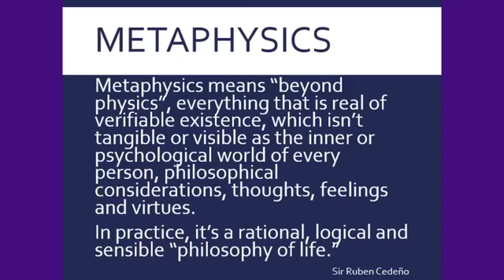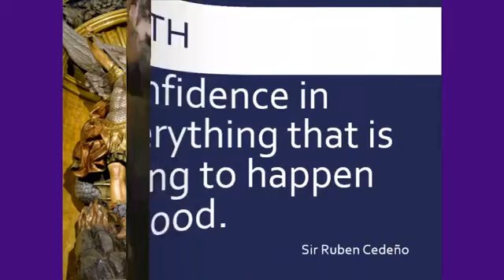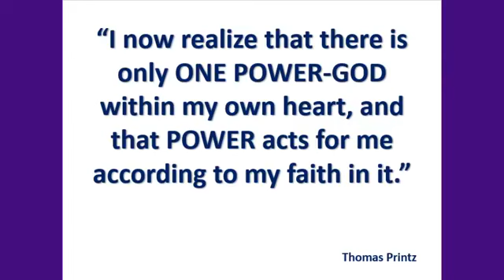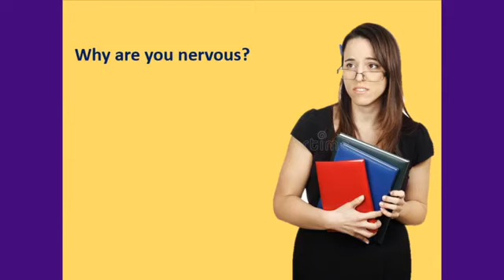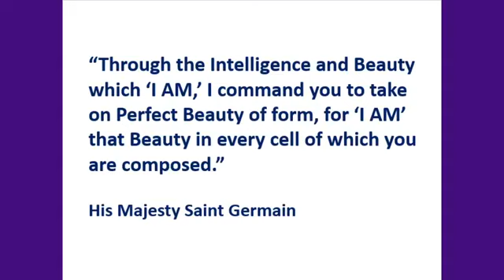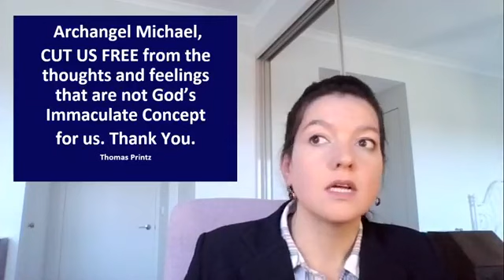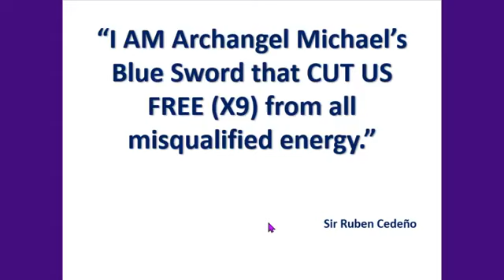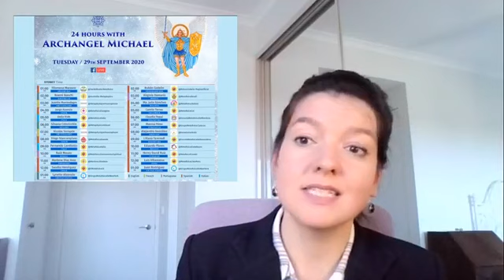Archangel Michael, the Defender of the Faith. Noemi Banchi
This Metaphysics activity is part of the international event 24 hours with Archangel Michael. Sydney, 29 September 2020